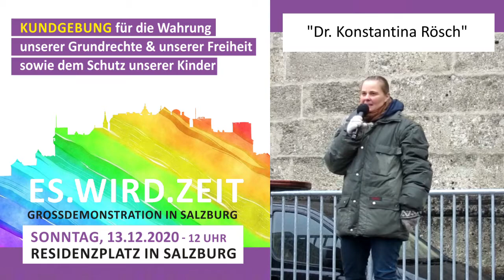Dr. Konstantina Rösch auf der Grossdemonstration in Salzburg am 13.12.2020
ES.WIRD.ZEIT

Die Grossdemonstration in Salzburg am 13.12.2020 beim Residenzplatz stand unter dem Motto:
Kundgebung für die Wahrung unserer Grundrechte & unserer Freiheit sowie dem Schutz unserer Kinder.

Im Anschluss der Kundgebung fand ein Spaziergang mit Kerzen & Laternen in einem Lichtermeer für Frieden & Freiheit statt.
Dabei wurde ein Sarg als Zeichen das unsere Demokratie und Menschenrechte zu Grabe getragen wird.

Die Sprecher auf dieser Demo werden hier bald stück für stück mit ihren Videolink hier versehen und diese waren:

Dr. Konstantina Rösch,

Max Baumgartner Veranstalter von BGL steht auf!

Manuel Müllner - Honk For Hope

Als der Flashmob mit ihren Jerusalemer-Tanz begonnen hatte musste ich schnell ein paar Hygiene Maßnahmen Praktizieren und hatte keine Zeit diesen Flashmob zu Filmen. Dafür hat uns Dankenswerter Weise Der Telegramm Channel „Infotainment“ von Jean Pierre sein Videomaterial
zur Verfügung gestellt. Es lohnt sich also auch mal bei ihm auf Telegramm vorbeizusehen:

Wir berichten über Themen die ansonsten nur in den freien Internetsendern und Magazinen